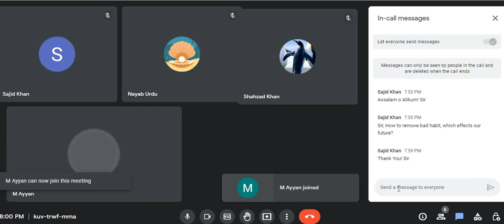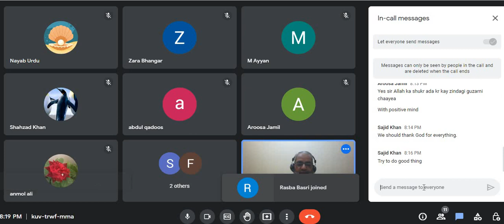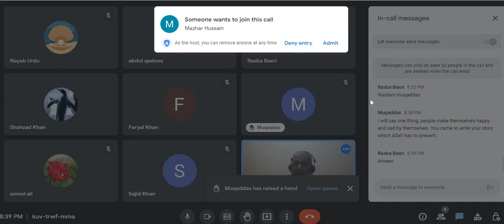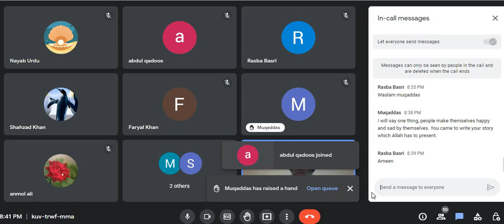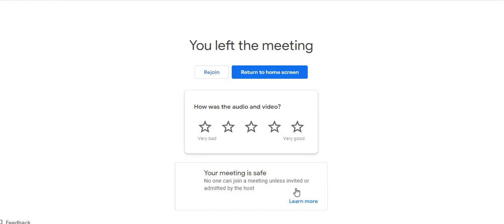Positive Thinking What--Why--How || How to think positive || Peace of mind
This is the recording of  FREE WEBINAR conducted on 17 December, 2022.

Positive Thinking plays a vital role to lead a balanced life.